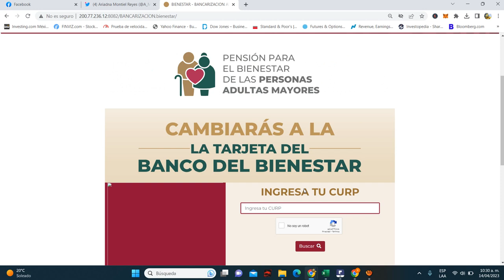NUEVO Aviso PAGO PENSION Adultos Mayores 🧓DEPOSITO Tarjeta BIENESTAR💰Anuncia ARIADNA💳 Hoy 14 ABRIL😮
NUEVO AVISO PAGO PENSION ADULTOS MAYORES DEPOSITO TARJETA BIENESTAR  ANUNCIA ARIADNA HOY 14 DE ABRIL